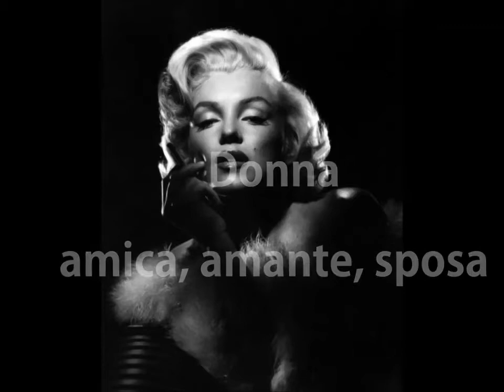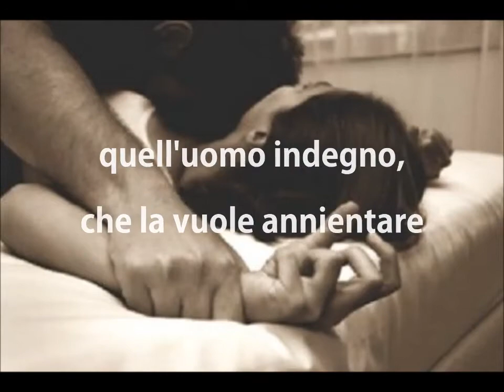Nient'altro che donna - di Laura Fontana